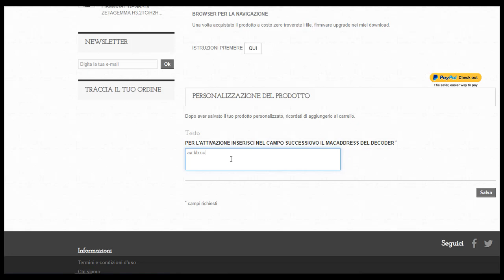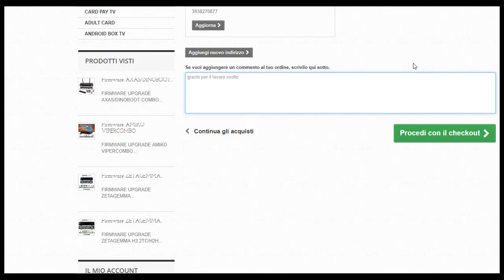marchesani.it_scarica firmware